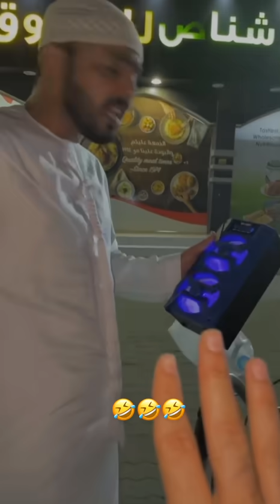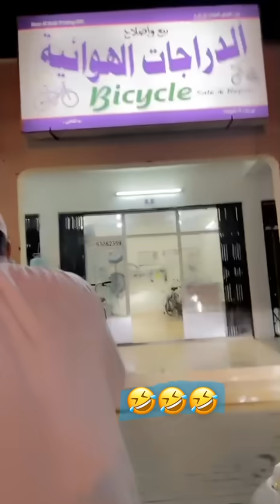أبو راشد مآخذ سيكل يبا يقتصد وخسر اكثر 😂🤣فهد_المزروعي